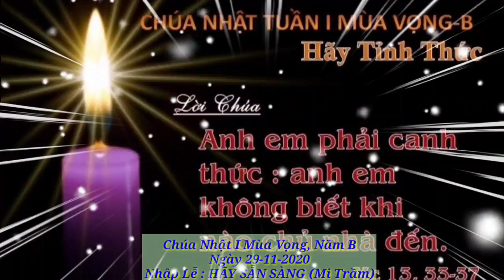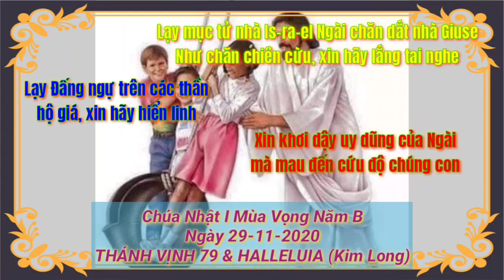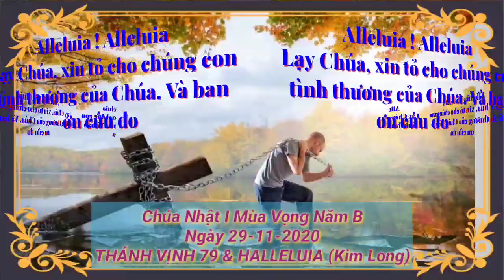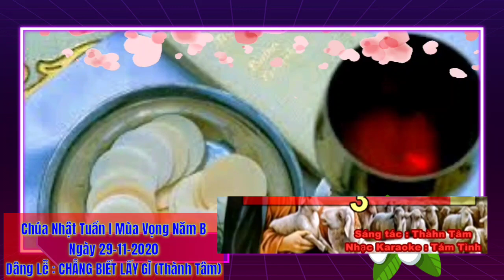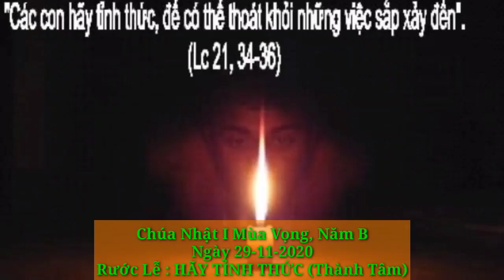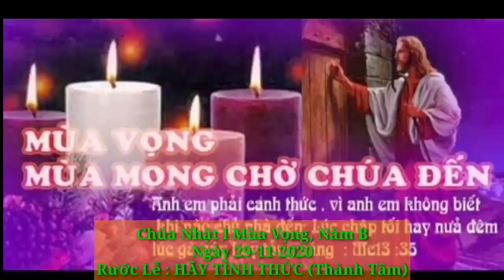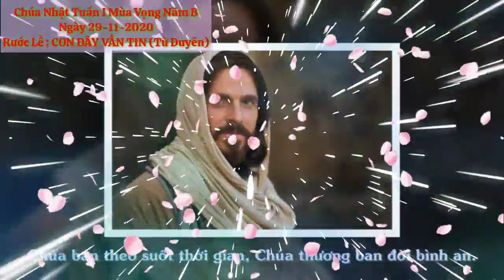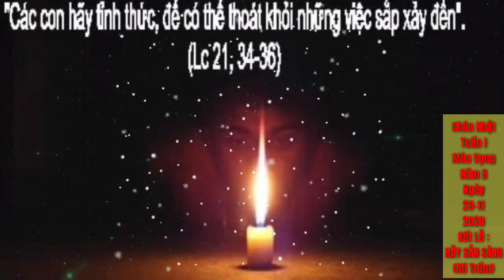(AT) Chúa Nhật I Mùa Vọng Năm B, Ngày 29-11-2020